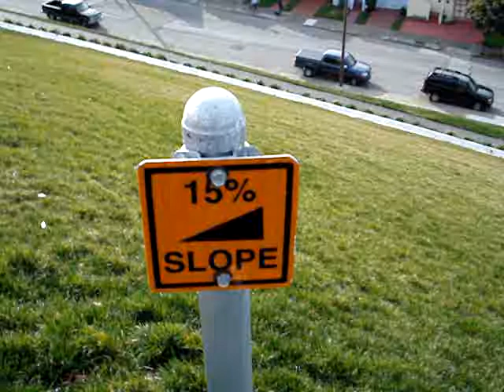hill bombing(path)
at the water storage in the outer sunset